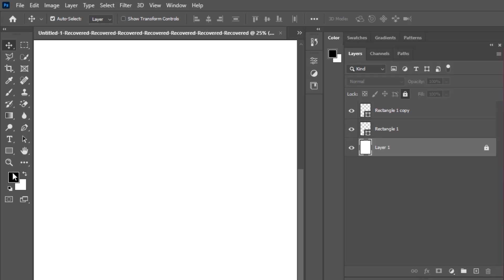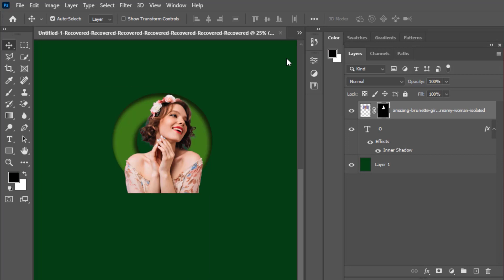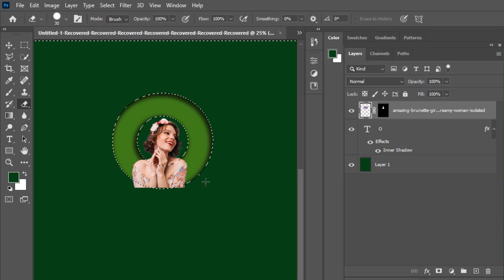Portrait Latter ( N ) Tutorial In Photoshop | Photoshop Beginner